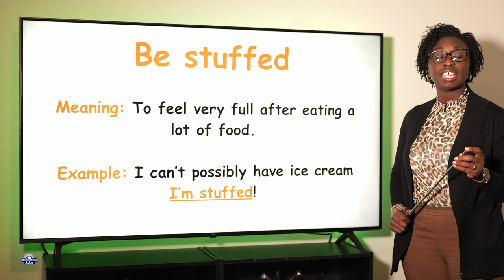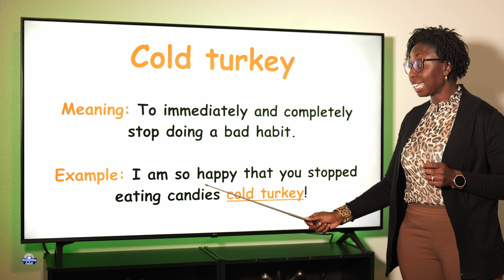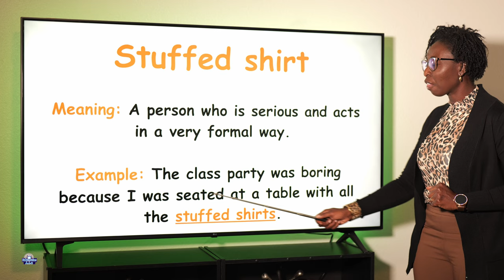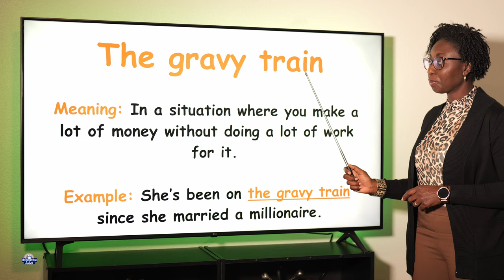Thanksgiving Idioms Explained: Fun English Phrases for the Holiday Season!